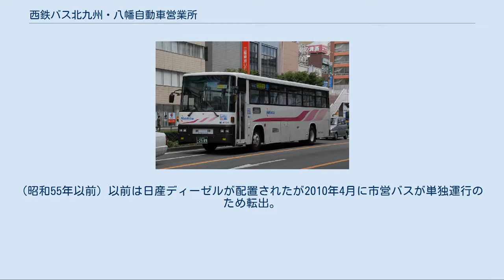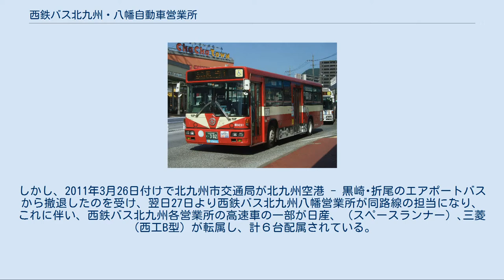西鉄バス北九州・八幡自動車営業所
電車代替バス エアポートバス 当時の芦屋車庫所属車両 西鉄バス北九州・八幡自動車営業所（にしてつばすきたきゅうしゅう・やはたじどうしゃえいぎょうしょ）は西鉄バス北九州のバス営業所の一つで、主に北九州市都心部と八幡西区を結ぶ路線を担当する。
北九州地区の営業所で女性運転士が一番多い。
八幡営業所の乗務員現地出退勤として折尾車庫がある。
 北九州社エリアでは、本社内にある小倉営業所とともに、最も早くIC乗車券「nimoca」を導入した（導入当初は小倉営業所よりも対応路線は多かった）。
 福岡県北九州市八幡西区穴生4丁目11番1号 かつての車庫 2009年7月21日と2010年4月1日に大規模な路線整理実施。
 2018年5月27日より運行されている創立110周年記念北九州線カラーラッピング車両 西鉄戸畑・枝光線の代替路線である。
小倉との共同運行2019年3月より日中のみ戸畑駅への乗り入れを開始した。
2020年3月14日改正では朝以外の便は戸畑駅で分断され、全区間通し便はすべての便が戸畑駅経由となった。
 当初は2011年4月1日 - 9月30日までの平日のみ運行する試験路線だったが、10月3日より本格運行開始予定であることが西鉄バス北九州沿線の催し2011年9月版にて予告された。
朝は砂津行き、夕は黒崎（竹末）行きのみそれぞれ3便ずつ運行。
西鉄黒崎バスセンター、小倉駅バスセンターは経由しない。
また、竹末 - 八幡営業所間は回送となる。
 朝の利用客は特に多く、竹末7：09発の小倉行きに関しては、早ければ穴生ドームですべての座席が埋まることがある。
 黒崎から陣原・産業医科大学および竹末方面へ向かう路線。
大半は黒崎で分断されるが、本城西団地 - 引野方面へ直通する便もある。
引野側ではループ運行を実施しておりそのまま黒崎方面へ向かう。
高速バスなどが発着している黒崎インター引野口は経由しない。
一部区間で北九州市営バスの路線が並行しているため、その区間に限って西鉄・市営の共通定期券取り扱いエリアとなる。
竹末発着は出入便で竹末 - 八幡営業所は回送となる（黒崎側でも黒崎 - 八幡営業所での回送もある）。
鉄竜・相生町付近の道路が多少狭いため中型車を使用しているが、2012年3月からは大型車も使用されている。
全曜日1乗番のみ折尾車庫での現地出退勤がある。
 黒崎駅裏側の工業地帯への通勤客向けの路線で、平日・土曜の朝夕数本のみ運転される。
2016年10月1日より工事の影響によりルート変更されている。
 もとは黒崎 - 引野口 - 馬場 - 小嶺営業所（後に香月営業所まで延伸）の路線だったが、47番と統合するかたちで八幡駅方面に延長するようになり、その後黒崎 - 小嶺（香月営業所）間が廃止された。
かつては香月営業所も担当していた。
八幡駅発着は屋形船車庫を経由しない。
JCHO九州病院前を経由する便もあったが、現在は全便西神原経由に統一されている。
大半は屋形船車庫発着。
八幡駅発着は本数が少ない。
黒崎駅行きに関してはバスセンターまで行かず、バスターミナルが終着となる。
黒崎駅バスターミナルでループ運行を実施しており、半数はそのまま屋形船車庫・八幡駅行きになるが（黒崎ふれあい通りの時点で行先が変わっている場合）、黒崎駅バスターミナルで終点になる場合は客扱い後に西黒崎または八幡営業所まで回送される。
また一部、国道211号線、山手通り経由で屋形船車庫 - 八幡営業所間の回送が設定されている。
 2016年10月1日より日中のスペースワールド発着便をすべて八幡駅発着便に置き換えている。
そのためスペースワールドまで行かなくなった。
 詳細は「黒崎 - 北九州空港線」を参照 以下は2009年度限りで廃止。
 黒崎～小倉線□22とは別路線で設定されていた。
1980年頃の小嶺営業所営業時は、1時間に5～6本運行されていた。
バス停留所名は当時のものである。
 1980年頃の小嶺営業所営業時は、八幡製鐵所の交代勤務の通勤に合わせて、朝、夜に数本運行されていた。
黒崎バスセンターには立ち寄らず、また桃園から電車通りではなく、国道３号を経由していた。
 □23系統は□22系統の派生系統で、小嶺営業所～岩淵橋を結んでいた路線の名残で、黒崎バスセンターには入らなかった。
末期は日祝日に一本が走るのみとなり、最終的に2009年7月21日のダイヤ改正で廃止された。
 黒崎地区には...